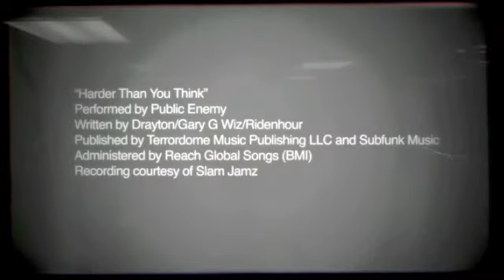Skate 2 - video game for PlayStation 3 and Xbox 360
- Satisfy the Skate Craving with the All-New Graphics Creator or Pre-order Now for Exclusive Access to the Throwback Pack Skate 2, the sequel to the genre-defining original game will hit retailers in North America on January 21st, 2009 and worldwide on January 23rd, 2009 making it one of the first must-have games of 2009.